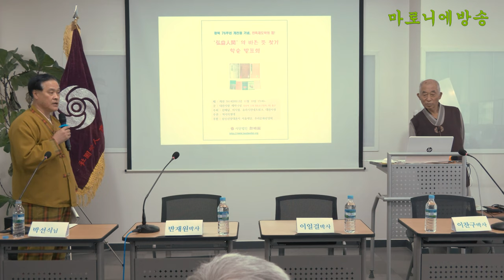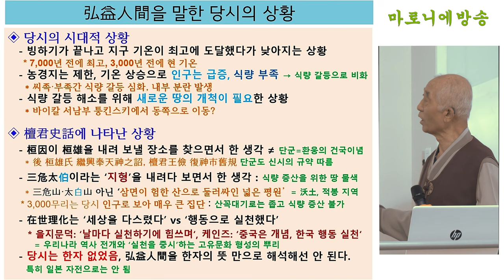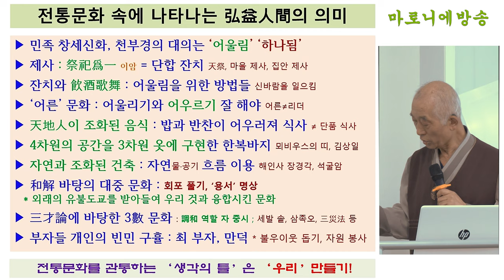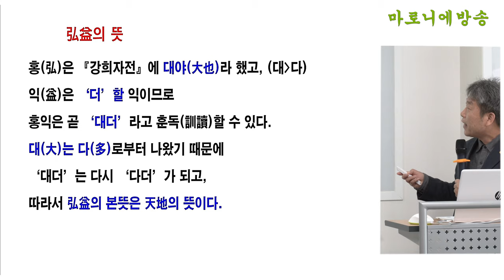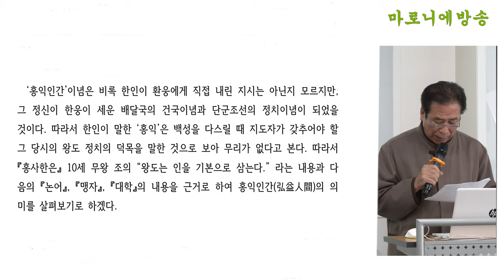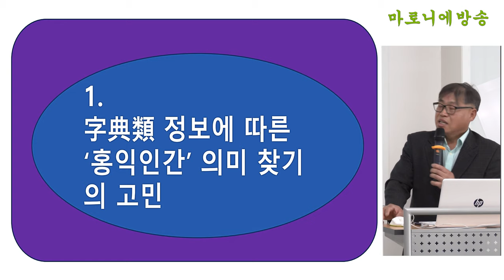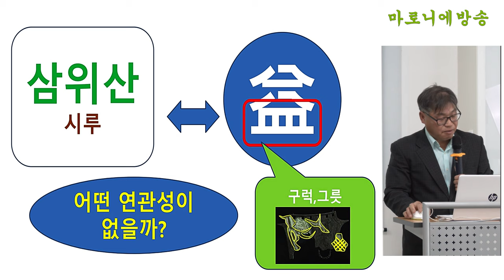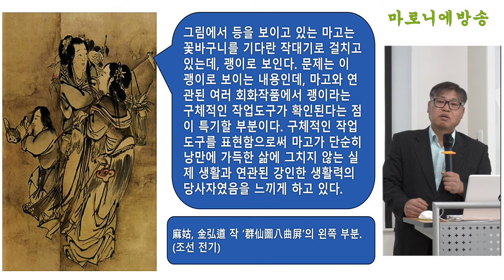‘홍익인간(弘益人間)의 바른 뜻 찾기’ 학술발표회 / 주최 : 사)한배달‧미사협‧유라시안네트워크·사)대한사랑. 주관 : 역사의병대. 참석자 : 이일걸 박정학 이찬구 반재원 박선식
지난 세기에 많은 세계 석학들이 ‘21세기에는 대한민국의 홍익인간 이념이 인류사회를 주도할 것’이라고 예언했었다. 그것을 증명이라도 하듯이 코로나19 극복과정을 거치면서 우리나라의 위상이 높아져 ‘선진국’이라는 칭호까지 받게 되었다. 우리 민족 재도약의 호기다.

그런데, 얼마 전에 모 정당의 국회의원들이 교육기본법에서 그 ‘홍익인간’을 빼자는 법안을 제출했을 정도로 우리 국민 대부분이 민족재도약의 원동력인 ‘홍익인간(弘益人間)’의 의미를 제대로 모른다. 국민 역사교재인 국사교과서에서 일본인이 잘못 번역한 대로 ‘홍익인간은 널리 인간을 이롭게 한다’는 뜻이라고 가르쳐왔기 때문이다. 이래서는 민족재도약이 어렵다.

그래서 개천절을 기하여 ‘홍익인간의 바른 뜻 찾기’ 학술발표회를 개최한다.

‘홍익인간’은 한자가 없던 6,000여 년 전에 환인이 환웅을 내려 보낼 곳을 찾으려고 삼위태백(三危太伯)이라는 지형을 보면서 한 말이다. 따라서 이런 당시의 시대상황과 단군사화 등 기록, 창세신화·천부경 등의 민족정신, 천제(天祭) 등 이를 실천(在世理化)해온 우리 고유문화와의 관계, 우리나라 옥편의 한자 의미 등을 종합하여 분석하면 바른 뜻을 찾을 수 있다.

    ⑴ 당시의 상황으로 본 홍익인간의 대의(大儀) - 박정학
    ⑵ 단(檀)과 홍익인간에 대한 재해석 - 이찬구
    ⑶ 고전(古典) 속의 인(仁)과 홍익인간 - 반재원
    ⑷ 자전(字典)의 한자 자의(字義)로 본 홍익인간 - 박선식